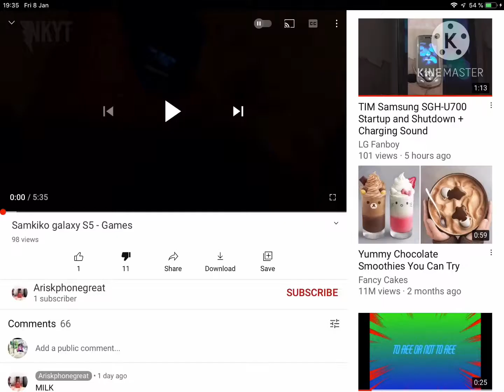Not Again!!!!!!!! 😫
He Copied Another Channel! First, TV2O21, And Now Arsikphonegreat!